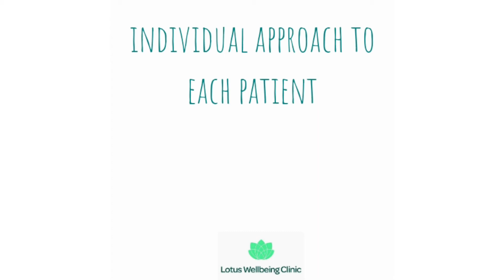ACUTE AND CHRONIC PAIN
How do patients present?  Kam Khatker explains